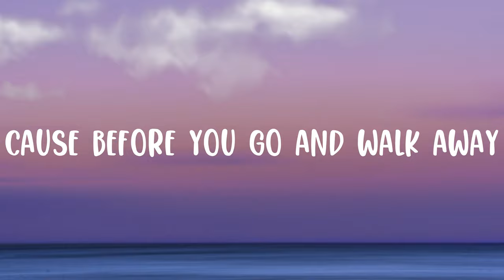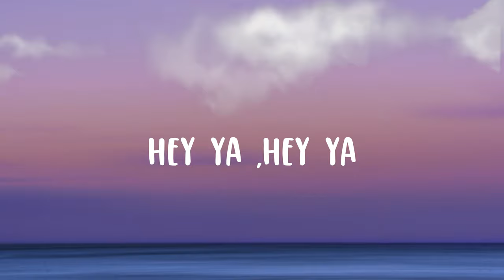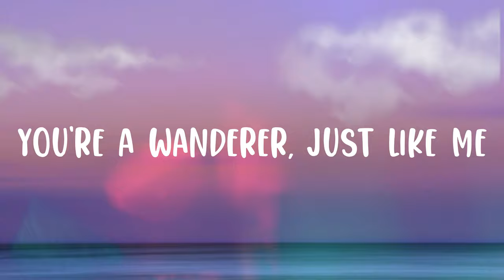Vicetone - Nevada (Lyrics) ft. Cozi Zuehlsdorff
🎤  Lyrics:
I've been painting every fence I know
Every color bleeds into the same
Cause before you go and walk away
Yeah, you better know where you're going

You're a wanderer, just like me